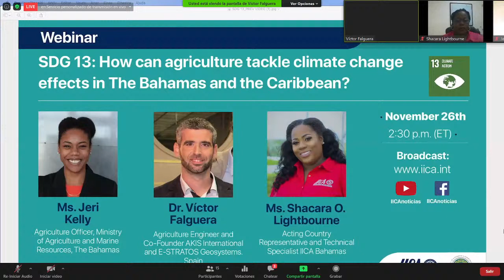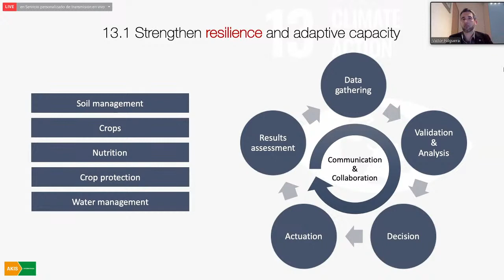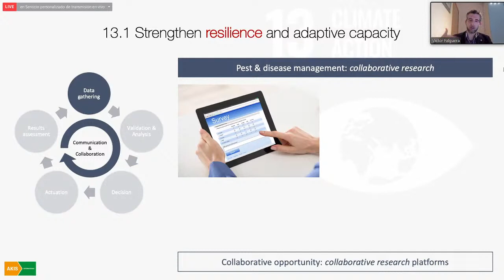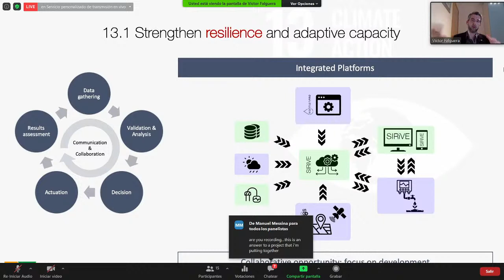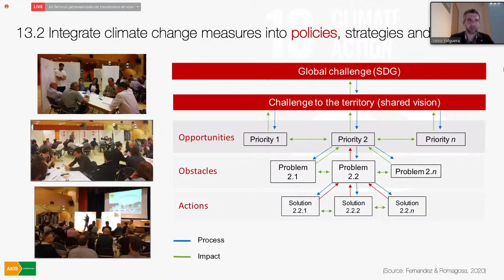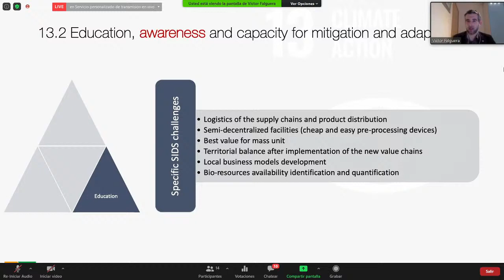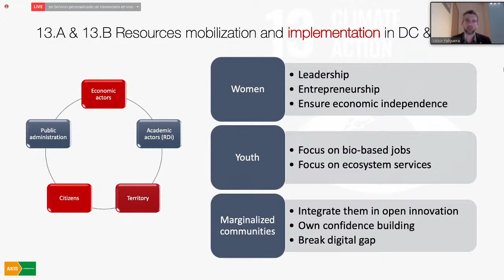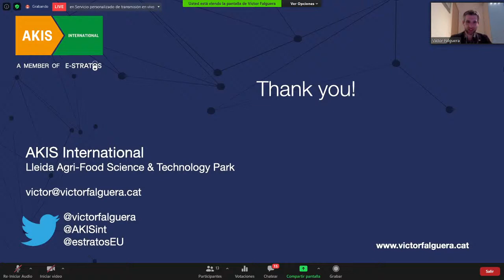SDG 13: How can agriculture tackle climate change effects in The Bahamas and the Caribbean?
The webinar will address SDG 13 which urges to take immediate action to combat climate change and its impacts. The webinar will also address ways to strengthen resilience and adaptive capacity to climate related hazards and natural disasters, integrate climate change measures into national policies, strategies and planning and finally how to impact high level decisions from a local and regional perspective